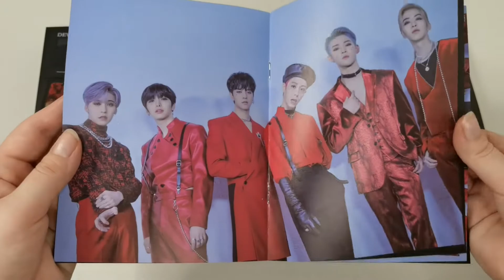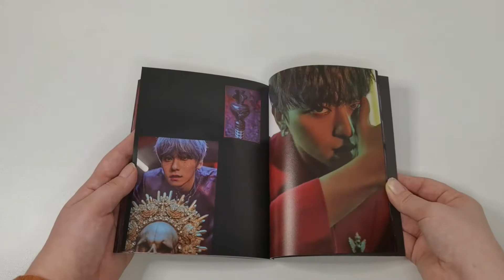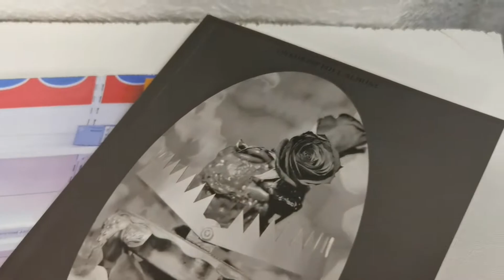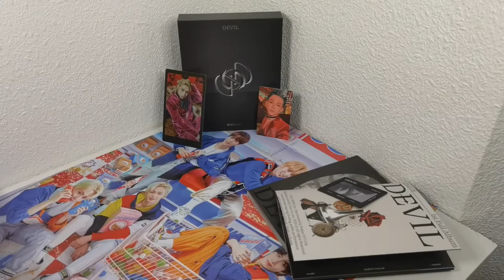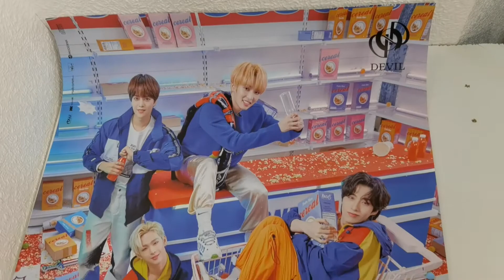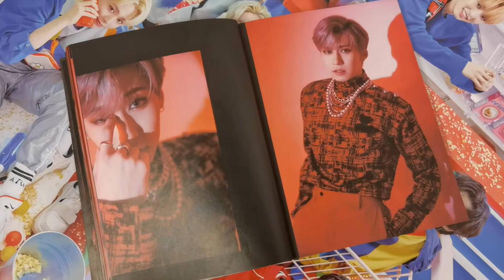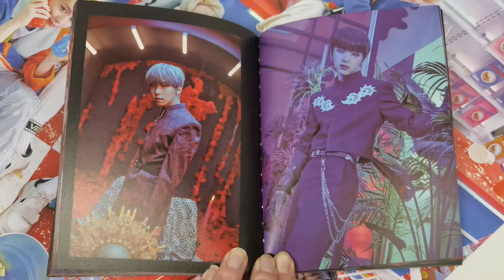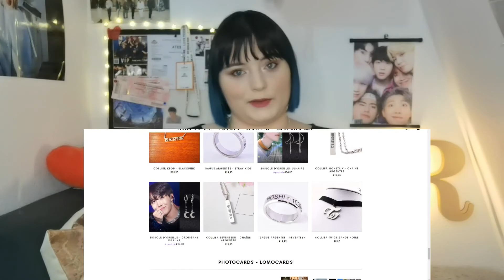📦 UNBOXING & REVIEW : ONEUS (원어스) DEVIL | Je suis A-MOU-REUSE 😍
Nouvel unboxing de la chaîne ! Ouvrons ensemble le 1er Full Album des ONEUS : DEVIL.
Je vous donnerai mon avis sur les photos mais aussi sur les goodies et les membres !
❄️ Vous pouvez me soutenir sur ETSY

Pour ce qui est de la chaîne et de son contenu ?
❄️Des Unboxings
❄️Des réactions
❄️Des Reviews
❄️Des vlogs,
❄️Des vidéos plus posées (chatting)
❄️Et du partage avant tout !

❄️ Crédits:
Musique Unboxing :